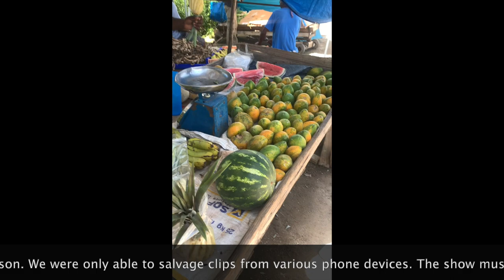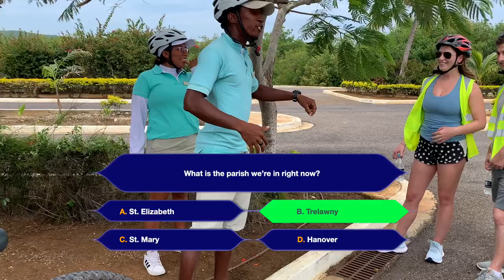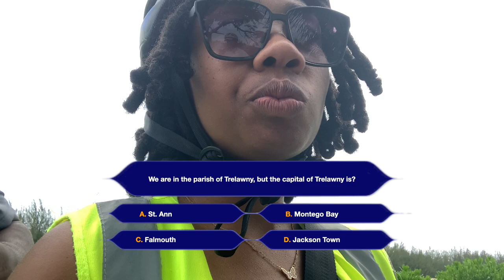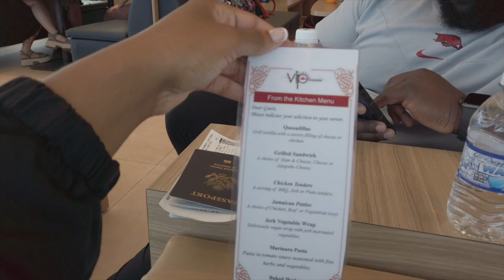Excellence Oyster Bay + Club Mobay | Jamaica Vlog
Get into this trip to Jamaica. Shoutout to our friends for joining us abroad!

Where we stayed:
-Excellence Oyster Bay (Junior Suite Garden View)

Where we went:
-Falmouth Fruit Market